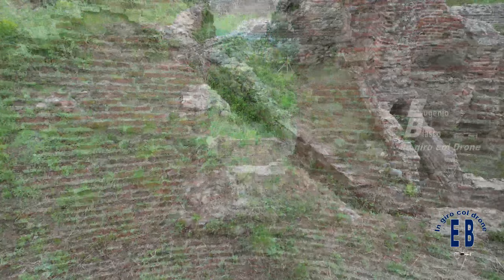Girovolando le Terme Romane di Curinga - (CZ) - Calabria - Italia - Vista Drone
Traccia: Litae

TERME ROMANE
 DI ACCONIA DI CURINGA

Il sito è un complesso termale romano di notevoli proporzioni, situato a poche centinaia di metri dal centro abitato di Acconia. L'edificio termale risale al III-IV secolo d.C. Il rinvenimento di una moneta di bronzo Diocleziana ha consentito di stabilire il periodo di appartenenza. Nel caso delle Terme di Acconia, si tratta di Terme private facenti parte di una grande villa monumentale, appartenente a chi, forse, all'epoca governava mezza Calabria. Situata in prossimità del luogo dove si pensa passasse la Via Popilia, che da Roma portava a Reggio Calabria, è l'unico esempio certo nella penisola italiana di edificio che vanta tecniche costruttive ampiamente utilizzate nell'Africa romana. In epoca altomedioevale, l'edificio si sarebbe trasformato in luogo di culto: vennero realizzati altari e alcune vasche furono trasformate in sepolture. Il complesso termale occupa attualmente una superficie di circa 700 mq.La costruzione del complesso termale avviene tra il I-II secolo d.C. ed è composto da un atrio-ginnasio, dal frigidarium, da un piccolo tepidarium-spogliatoio, da due grandi calidaria, da un laconicum e da alcuni ambienti di servizio. Alle terme si accedeva dal lato est, attraverso un portale di oltre due metri di larghezza che immetteva in un vasto atrio rettangolare di circa 70 mq, da cui si poteva accedere al frigidarium. La planimetria di questo ambiente riproduce quella della parte centrale del frigidarium, ed il sistema di copertura doveva essere simile (volta a crociera centrale collegata a due brevi volte a botte impostate su pilastri quadrangolari). Il frigidarium delle terme costituiva l’ambiente più vasto al cui interno si trovavano dei bacini d’acqua. La pianta infatti si articola in una parte centrale quadrata coperta con volta a crociera e in due spazi rettangolari coperti con volta a botte che immettono nelle due absidi coperte con semicalotte ribassate. Al piano delle due absidi, che dovevano presumibilmente contenere due vasche di acqua fredda, si accedeva tramite due gradini. Le pareti interne delle absidi erano intervallate da tre nicchie semicircolari ricavate nello spessore della muratura che dovevano ospitare altrettante statue. Un complesso sistema di canali permetteva la circolazione dell’acqua. Dal frigidarium si accedeva ad un piccolo ambiente rettangolare, circondato su tutti i lati da ambienti, privo di riscaldamento autonomo, ma di cui si conservano le tracce dell’intercapedine parietale e delle suspensurae, e che quindi usufruiva dell’aria calda proveniente dagli ambienti adiacenti. Questo ambiente era il tepidarium, nel quale avveniva l’acclimatazione alle temperature più elevate che si sarebbero dovute affrontare nel laconicum e nel calidarium. Costituiva, sia dal punto di vista funzionale che dal punto di vista architettonico l’elemento di unione tra il frigidarium ed il resto del complesso termale. Dal tepidarium si accedeva sicuramente al calidarium del lato est e probabilmente anche a quello del alto ovest. I due calidaria erano composti ciascuno da due ambienti, uno più grande absidato e uno adiacente a pianta quadrata. Tutti e quattro gli ambienti erano dotati di un praefurnium. Dal calidarium est, e forse anche dall’ovest, si accedeva ad un ambiente quadrangolare provvisto di prefurnio sul lato sud e di intercapedine parietale, che doveva essere destinato a laconicum, una sala per una forte sudorazione del corpo del tipo sauna nordica, indicata soprattutto dopo il pasto per aiutare la digestione. Dal laconicum, attraverso un nuovo passaggio nei calidaria, si tornava nel tepidarium e qui il percorso ad anello terminava con il ritorno nel frigidarium.